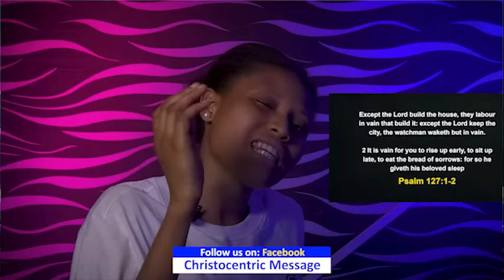[Sunday 7th Jan, 2024] SPECIAL SUNDAY SERVICE - Apostle Joshua Selman | Koinonia Global